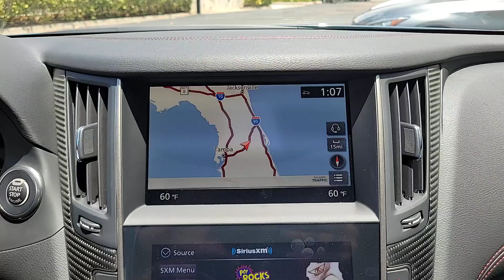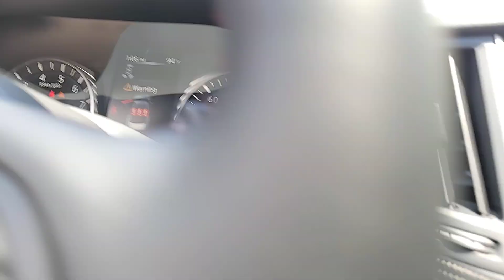2024 INFINITI Q50 Orlando, Winter park, Clermont, Merritt Island, Tampa, FL G650475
New 2024 INFINITI Q50 RED SPORT 400 available in Orlando, Florida at Orlando Infiniti

Orlando Infiniti
4237 Millenia Blvd

NAV Sunroof Heated Leather Seats Alloy Wheels Turbo. Slate Gray exterior and Graphite interior. Warranty 6 yrs/70k Miles - Drivetrain Warranty; READ MORE!KEY FEATURES INCLUDELeather Seats Navigation Heated Driver Seat MP3 Player Sunroof Onboard Communications System Aluminum Wheels Keyless Entry Remote Trunk Release Steering Wheel Controls. INFINITI RED SPORT 400 with Slate Gray exterior and Graphite interior features a V6 Cylinder Engine with 400 HP at 6400 RPM*.VISIT US TODAYAnother great DEAL on a 2024 INFINITI Q50 from the Orlando Premier Collection featuring Aston Martin Orlando LOTUS Orlando Orlando INFINITI & MOKE America Orlando. The Orlando Premier Collection dealerships have consistently ranked amongst the TOP dealers in the country in both sales volume and overall customer satisfaction. Stop by our luxurious showrooms conveniently located one setting adjacent to the Mall at Millenia.Horsepower calculations based on trim engine configuration. Please confirm the accuracy of the included equipment by calling us prior to purchase.